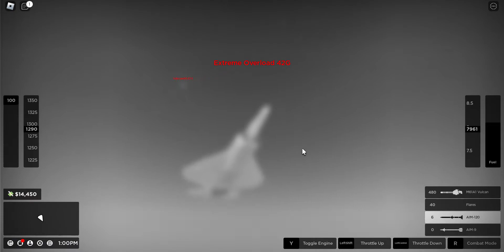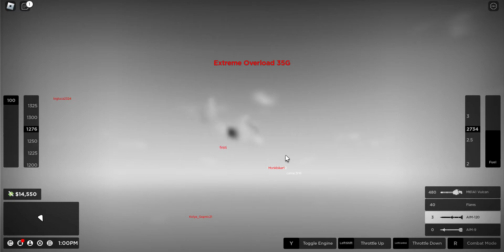ALL THOSE GS!!! 💀💀💀